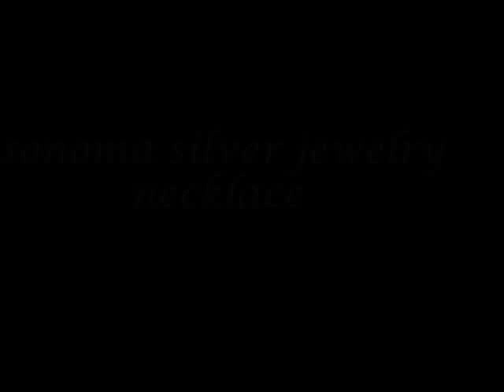Sonoma Silver Company-Silver Jewelry necklace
Our store offers a full array of 925 sterling silver jewelry and hand made jewelry. Wide collection of Native American jewelry, Rings, Earrings, Bracelets, Necklaces and more.

Responsive Website and SEO by goweb99.com